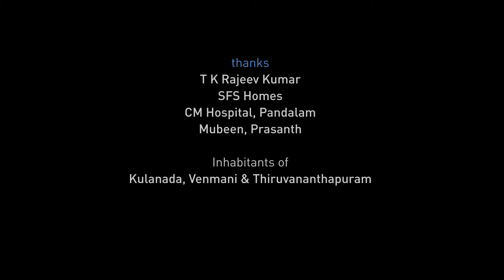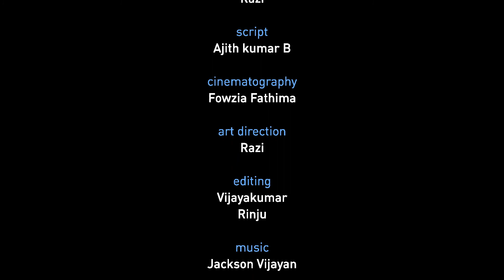KIN'S CARE FICTION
Medical Trust Hospital and Diabetes Care Centre with the support of World Diabetes Foundation implemented a health education and intervention project titled kNOw Diabetes which aimed at the primary prevention of diabetes and other lifestyle diseases through targeted approach.